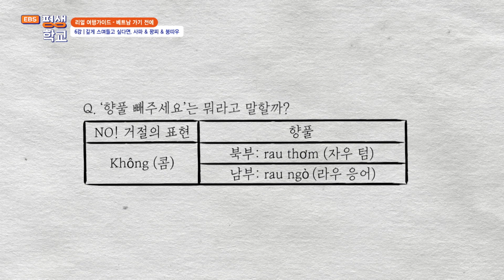[EBS평생학교] 6강 깊게 스며들고 싶다면, 사파 & 꽝찌 & 붕따우│손연주의 리얼 여행가이드 - 베트남 가기 전에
6강 깊게 스며들고 싶다면, 사파 & 꽝찌 & 붕따우

관광지로는 덜 유명하지만 베트남의 리얼 맛과 멋을 알 수 있는 지역들을 소개한다.
최북단 산간 지역 사파, 중부 동해 해안가 지역의 꽝찌, 남부 호찌민 근교의 섬  붕따우로 떠난다.
소수민족의 전통음식과 베트남 대표 공연 수상 인형극, 유명 음식까지 소개한다.
식당에서 사용할 수 있는 유용한 베트남어까지 안내한다.